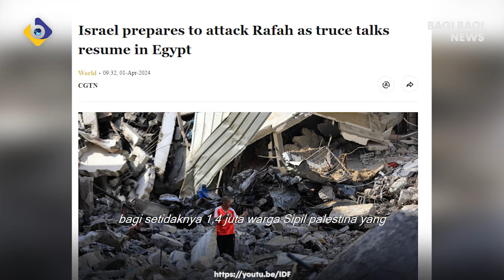IDF Bersiap Menginvasi Rafah! Senjata Tambahan & Kendaraan Lapis Baja Dikerahkan ke Pinggir Gaza!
BERITA: IDF Bersiap Menginvasi Rafah! Senjata Tambahan & Kendaraan Lapis Baja Dikerahkan ke Pinggir Gaza!

PENTING!!